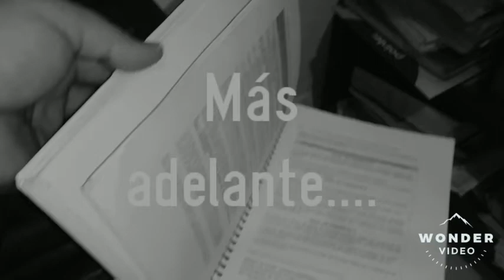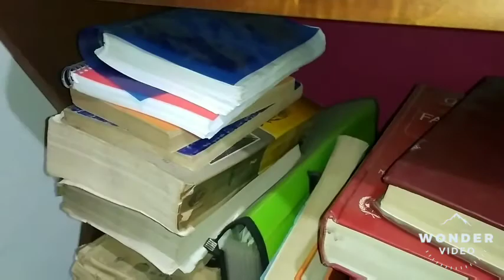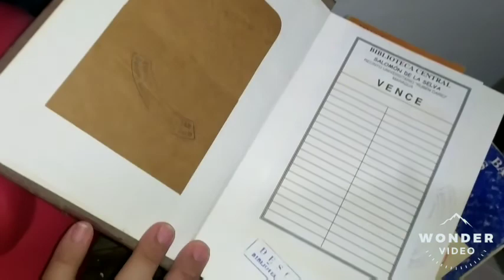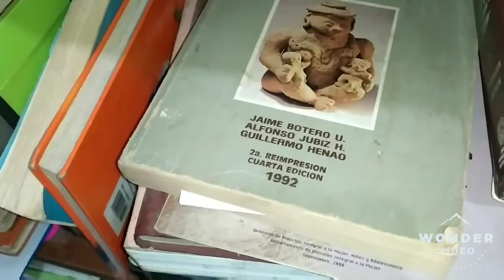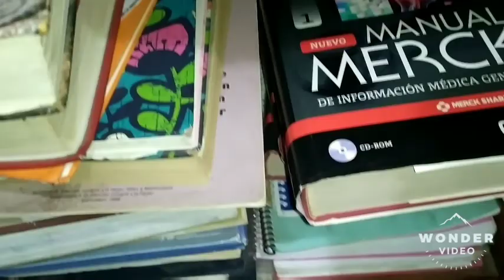Cuánto Gastas en la carrera de Medicina UNAN-MANAGUA 🙌💰💵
Gastos de la carrera de Medicina en una universidad pública